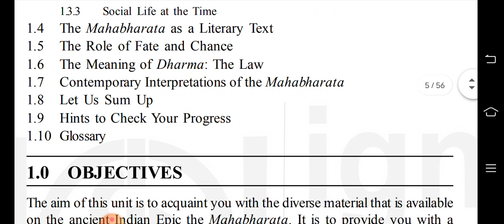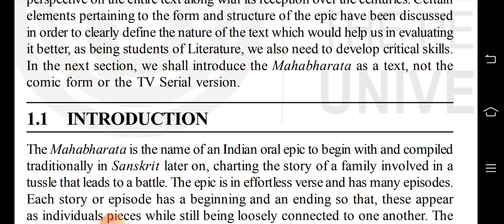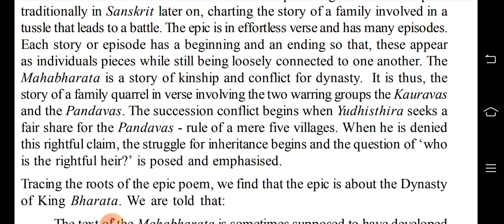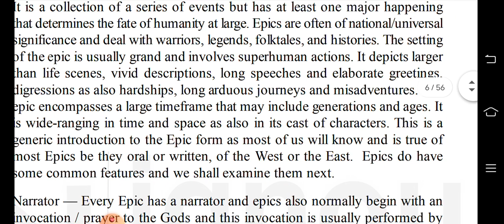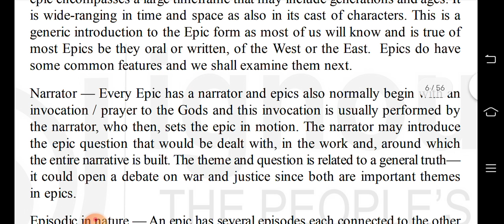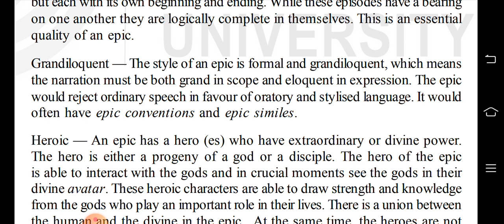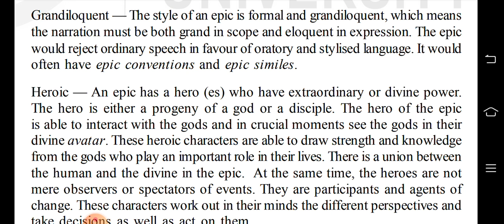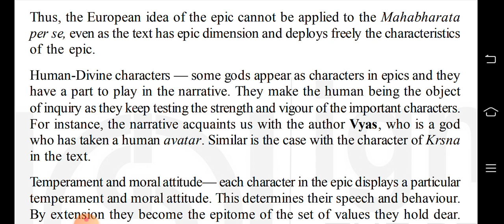BEGC 101 | The Mahabharata: An overview | Part 1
Hi everyone,
This video is about "Mahabharata".